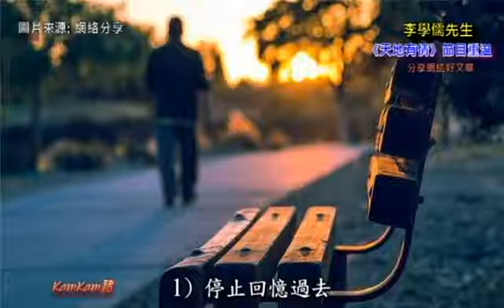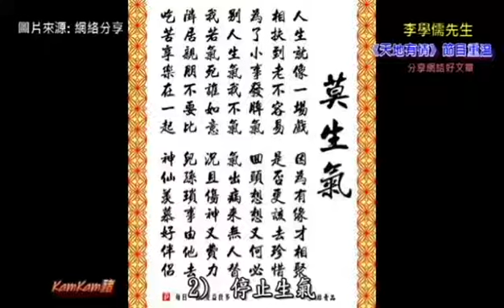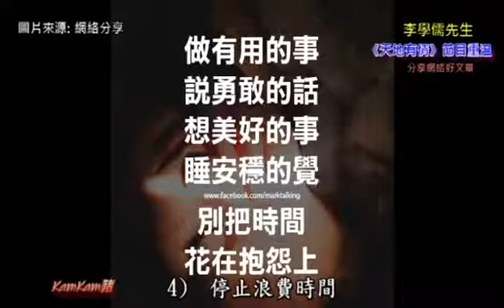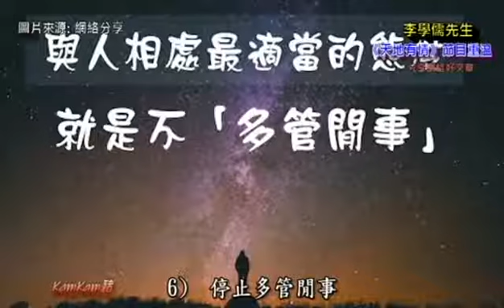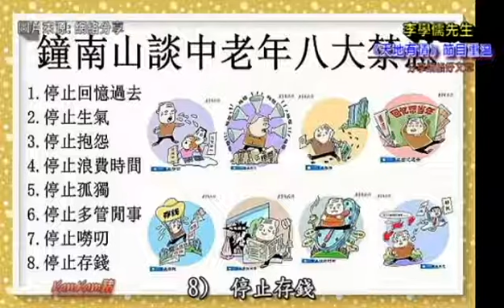李學儒 - 中老年人八大禁忌